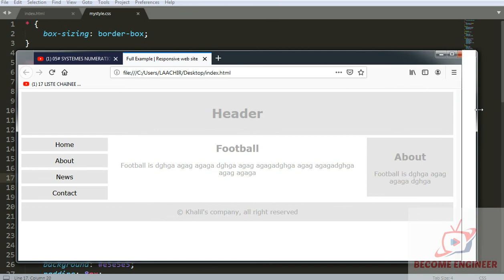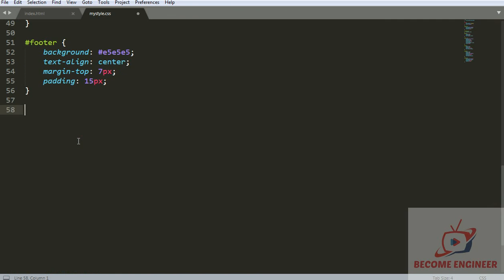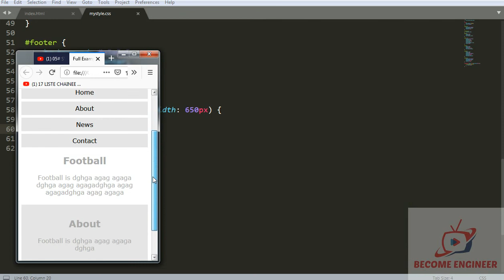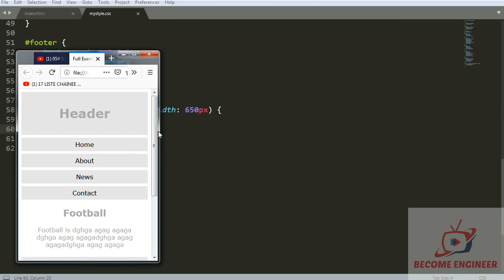26 HTML RESPONSIVE FULL EXP PART2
Prof. Mohamed KHALIL